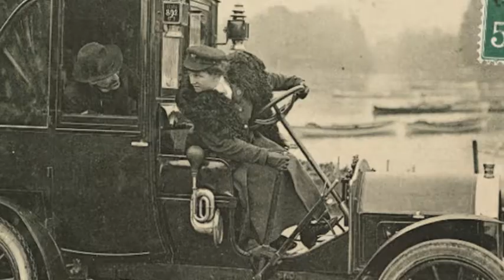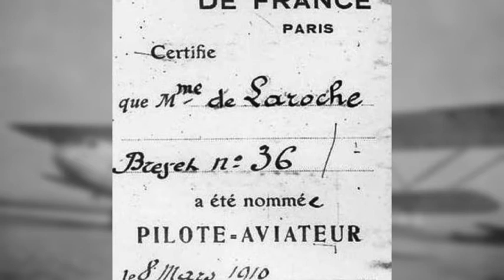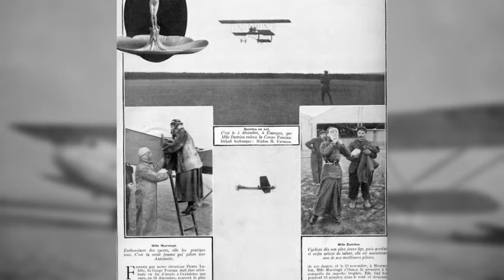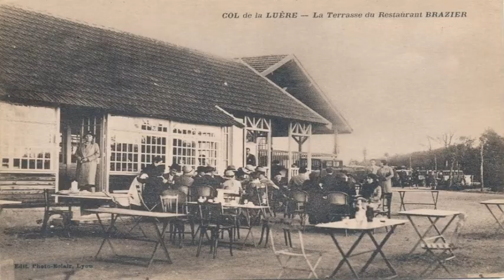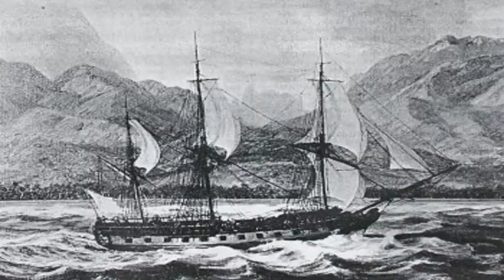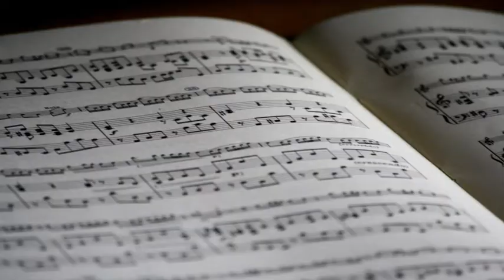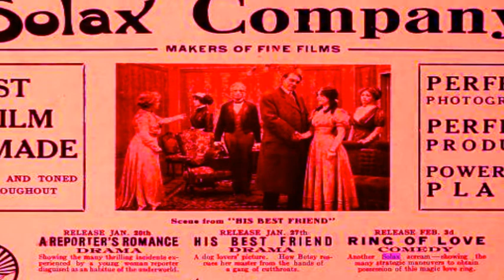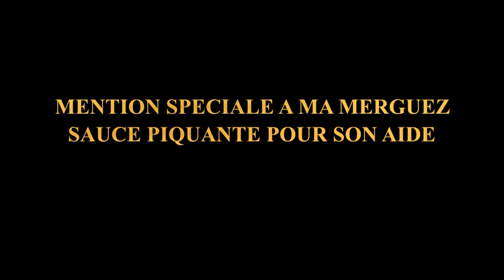Les femmes pionnières 2/4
Aujourd'hui je vous invite à découvrir 5 nouvelles femmes pionnières dans leur domaine et qui ont su braver les obstacles du machisme de leur époque pour ouvrir la voie à d'autres femmes. Bon visionnage !

Filmmusic. io